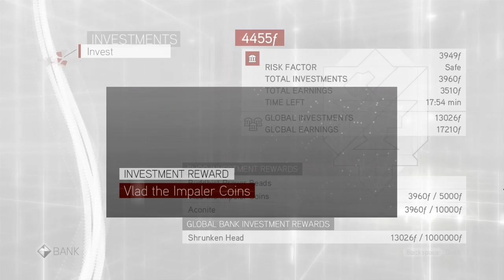Primal Completes - Assassin's Creed Brotherhood - Part 15